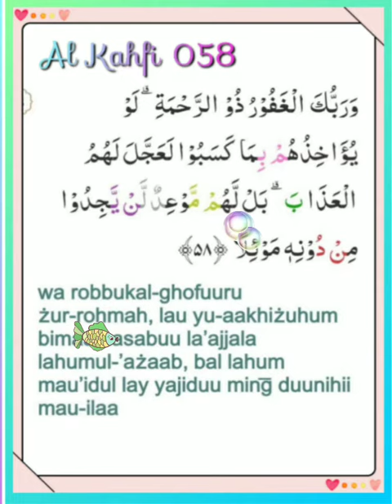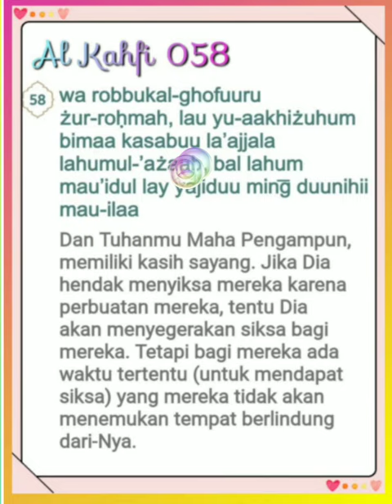018 058 Mahmoud Kholil Al Hussary